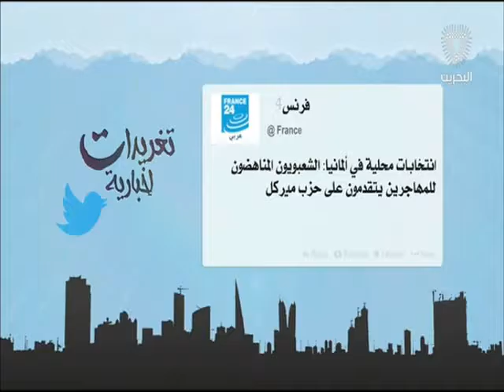البحرين: تغريدات أخبارية 05-09-2016